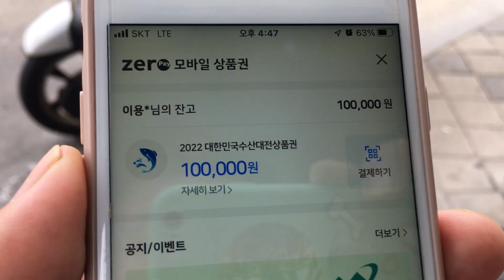꽃게찜(작은매형 생일기념) 만취로 쫓겨날뻔; 해장 꽃게탕라면(swimming crab Mukbang)옥탑먹방ep101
(구매정보) 노량진수산시장 소매점
 *가격은 날짜별로 변동이 있습니다
   (겨울로 다가갈 수록 가격이 비싸집니다)
(2022년9월22일날짜)
 대(大)자(2-3마리 1kg) : 2만원
 중(中)자 : 1.5만원
(미리 구입해둔 수산대전상품권(20%할인) 이용해서
제로페이로 결제하여 구입했습니다)